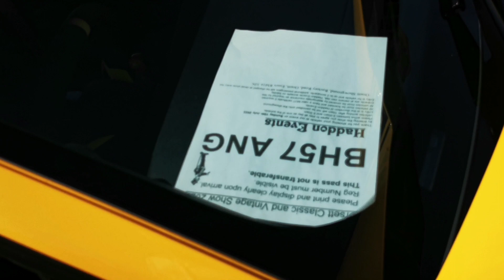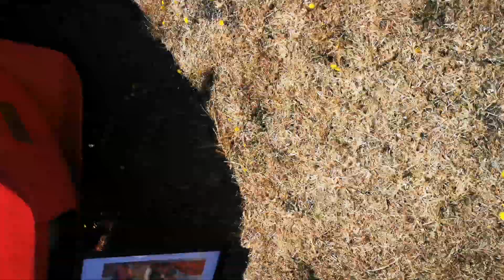Orsett - Fans of Classic Cars 10.07.2022r